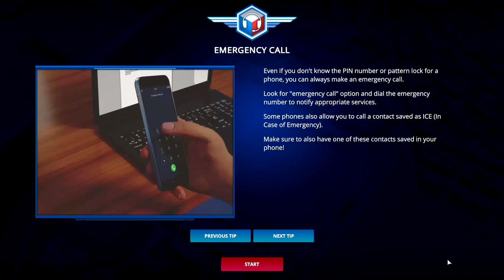112 Operator - Some Emergency Calls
Just a sample of gameplay